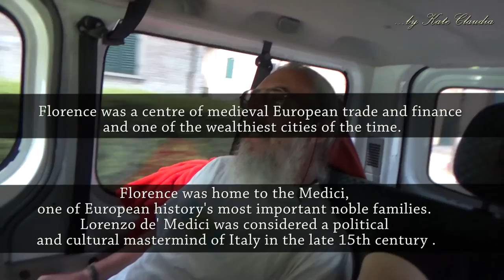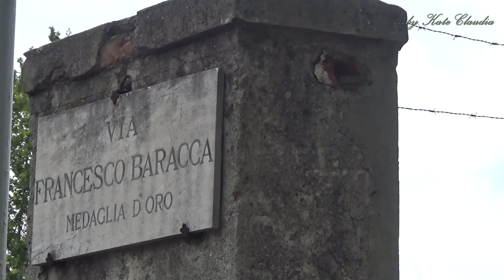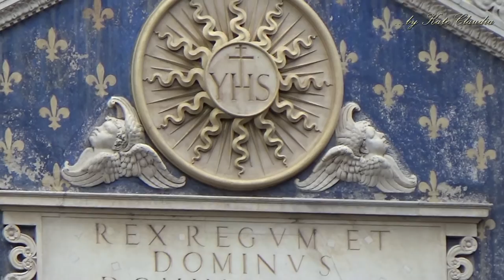Florence, Italy: cradle of the Renaissance | Cathedral of Saint Mary of the Flowers | Old Bridge ✔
Florence, Italy: cradle of the Renaissance | Cathedral of Saint Mary of the Flowers | Old Bridge | Kate Claudia

The capital city of the Italian region of Tuscany and of the Metropolitan City of Florence.

Florence was a centre of medieval European trade and finance and one of the wealthiest cities of the time.

Florence was home to the Medici, one of European history's most important noble families. Lorenzo de' Medici was considered a political and cultural mastermind of Italy in the late 15th century.

The city also contains numerous museums and art galleries, such as the Uffizi Gallery and the Palazzo Pitti, and still exerts an influence in the fields of art, culture and politics.

Galileo Museum

Galleria degli Uffizi

Old Bridge or Ponte Vecchio

The Palazzo Vecchio Museum and Tower

Sculptures in the Loggia dei Lanzi

"Cathedral of Saint Mary of the Flowers"
The best-known site of Florence is the domed cathedral of the city, Santa Maria del Fiore, known as The Duomo, whose dome was built by Filippo Brunelleschi.
The exterior of the basilica is faced with polychrome marble panels in various shades of green and pink bordered by white and has an elaborate 19th-century Gothic Revival façade by Emilio De Fabris.

Giotto’s Campanile
Florence Baptistry (Battistero di San Giovanni)

You may SHARE or EMBED this video on Social Networks or Other Websites.. Do not Download, Alter or Reupload !

Classic By Mount Dope || Creative Commons CHILL STEP  MUSIC To Monetize || No Copyright |NCS